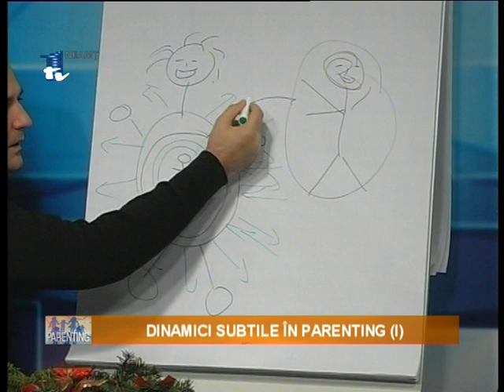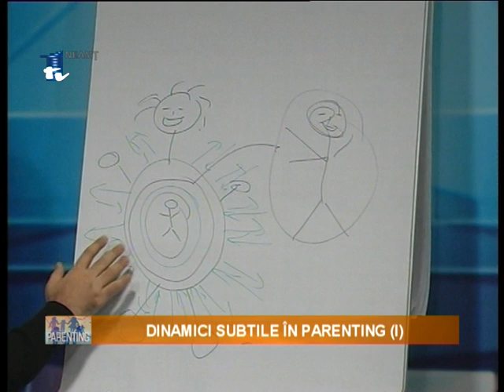PARENTING - DINAMICI SUBTILE IN PARENTING (I)_23.12.2017